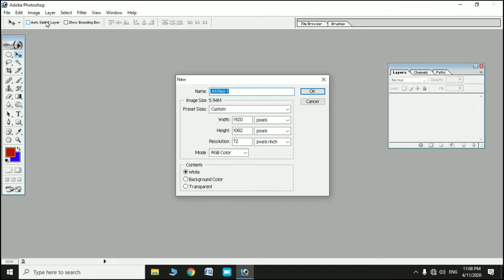Photoshop Me New Page Kaise Banaye | Photoshop Blank Page | Add New Page In Photoshop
Photoshop Me New Page Kaise Banaye
Photoshop Blank Page
Add New Page In Photoshop
Photoshop Me Page Setup Kaise Kare
Create New Page In Photoshop
How To Open Blank Page In Photoshop
How To Make A White Page In Photoshop